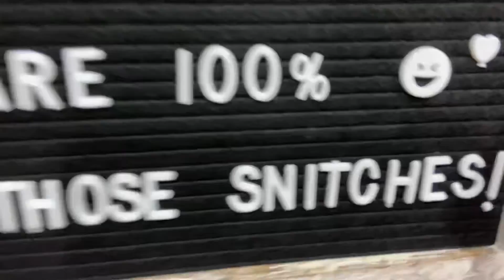vlogmas day 3